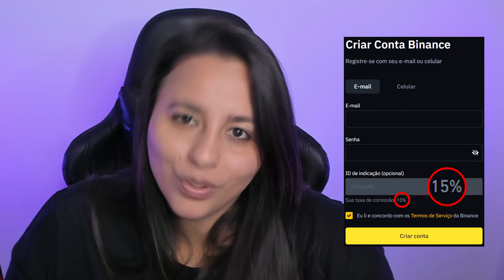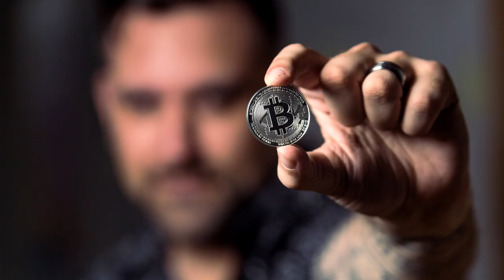NUBANK ATINGE 1 MILHÃO DE CLIENTES DE BITCOIN EM TRÊS SEMANAS!! SERÁ QUE VALE A PENA COMPRAR?